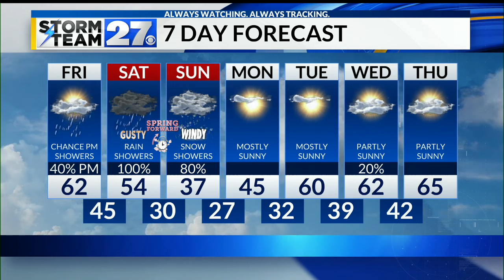Looking into the weekend storm system